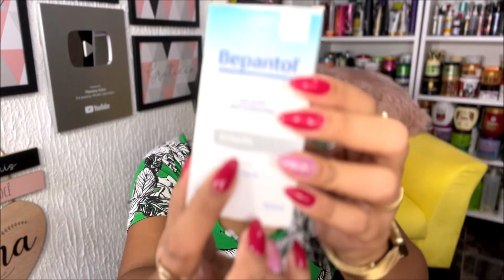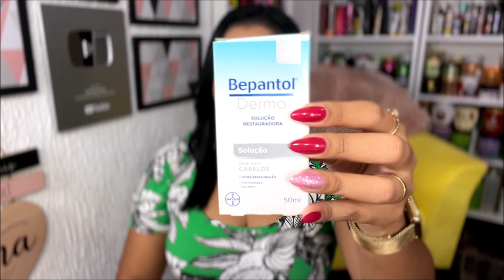🏆5 PRODUTOS QUE AMO USAR NO MEU CRONOGRAMA CAPILAR!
5 PRODUTOS QUE AMO USAR NO MEU CRONOGRAMA CAPILAR.
1= CARGA DE AMINOÁCIDOS EU SEI O QUE VC FEZ NA QUÍMICA PASSADA - LOLA.
2= QUERATINA NIELY GOLD.
3= GLICERINA.
4= BEPANTOL DERMA.
5= ÓLEO VEGETAL.
😘UM GRANDE BEIJO PRA VCS, FIQUEM COM DEUS!